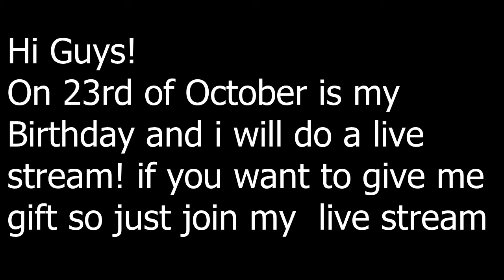Tanki Online | Opening Epic Containers #9 (Different Account)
Musics:
Best video recorder:
Bandicam
Best video editor:
Videopad